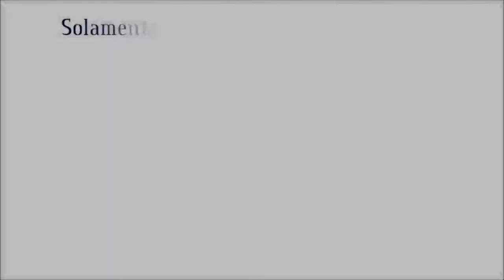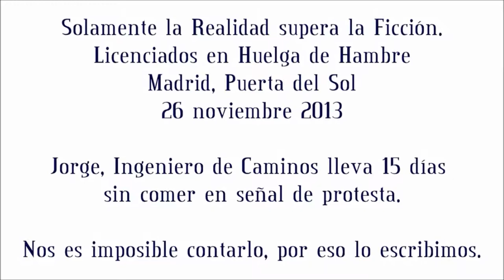Universitarios en Huelga de Hambre en la Puerta del Sol, Madrid1